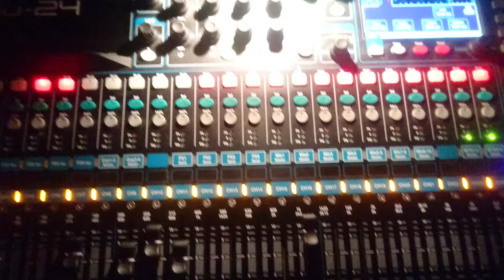Interitum - "Rabbit" - April 5, 2019 - Live @ The Basement, Canberra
Launceston band Interitum performing a song called Rabbit, live at The Basement - After Dark Bar, Canberra. April 5, 2019.